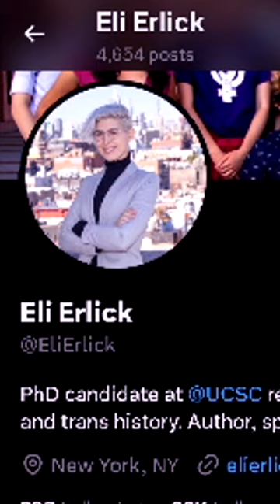Eli Erlick weird joke about kids Halloween candy...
In this video, we're discussing Eli Erlick weird joke about kids Halloween candy...